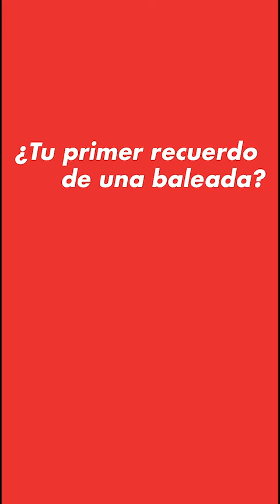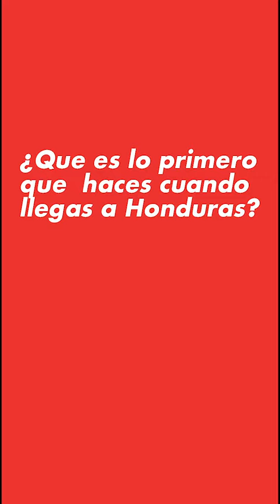Atenas Hernandez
Dia nacional de la Baleada